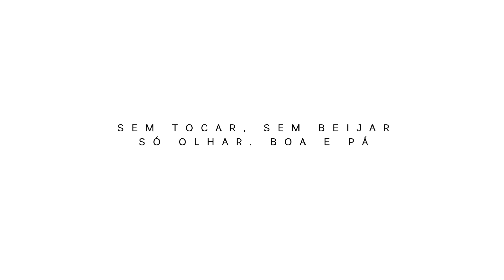A Banca 021, DaLua e Kafé - Pra Você Lembrar (Lyric Video)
Disponível também em todas as plataformas:
Spotify, Deezer, Apple Music, Google Play, entre outros.

A Banca 021, DaLua e Kafé - Pra Você Lembrar

Ficha Técnica:

Produção: Hugo Macedo
Guitarras: GB
Teclados: Helio Márques Ferinha
Vocal: Ursoleone, Porto, Macedo, DaLua & Kafé
Mixagem e Masterização: JJ Slim

Lyric Video:  Filipe "Porto"

VAMU!